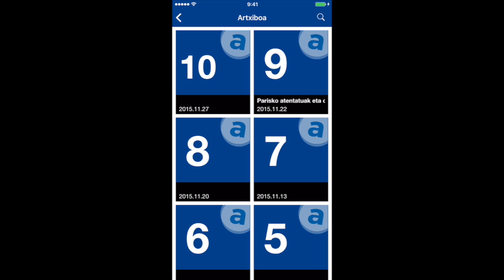BERRIA. Astekaria aplikazioaren aurkezpena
Pello Urzelai BERRIAko IKT arduradunak Astekaria aplikazioa aurkeztu du Durangoko Azokan.